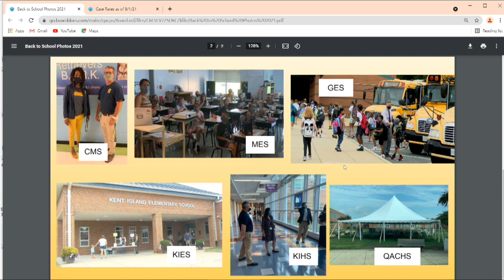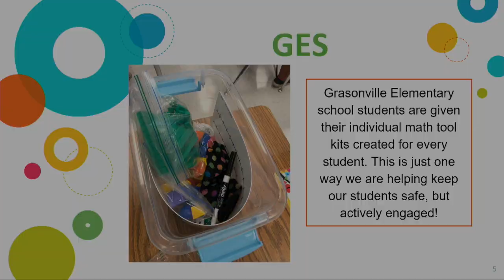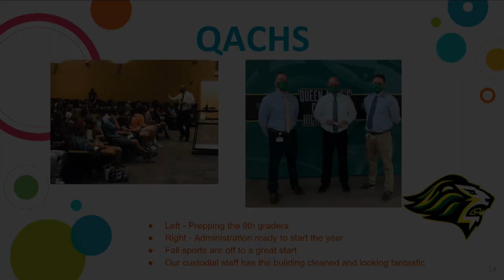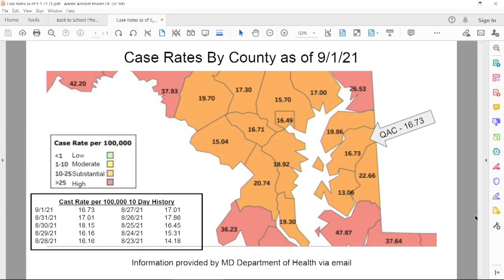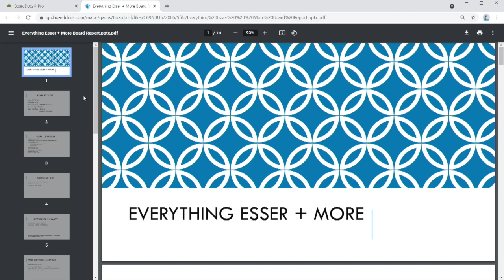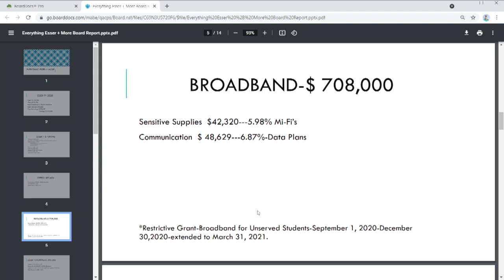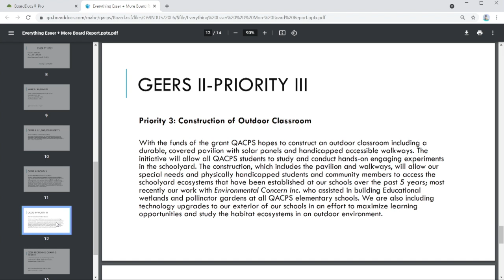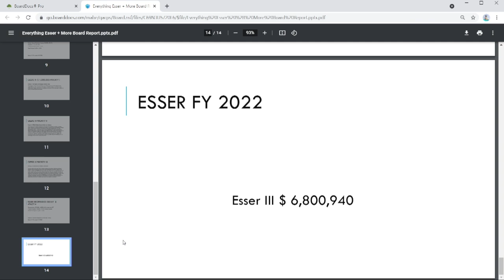QACPS Board of Education Meeting: Sept 1 2021 v2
QACPS BOE Meeting for Sept. 1st, 2021
Public comment, several presentations, and a review of happenings in our schools.